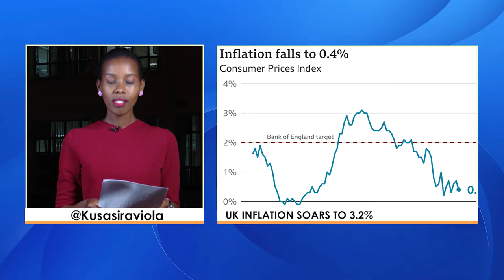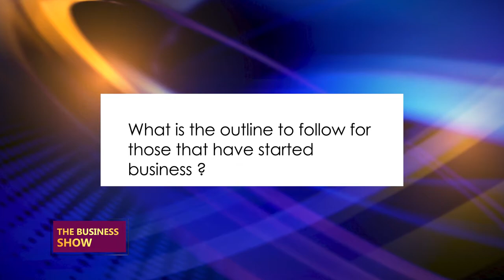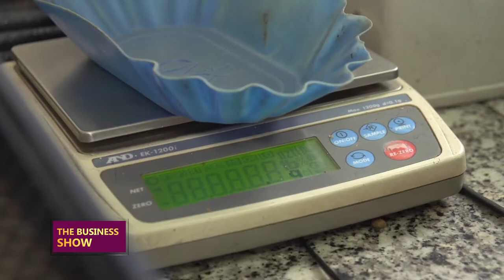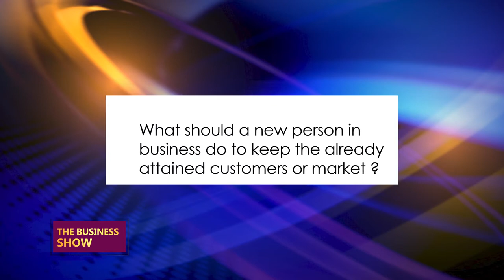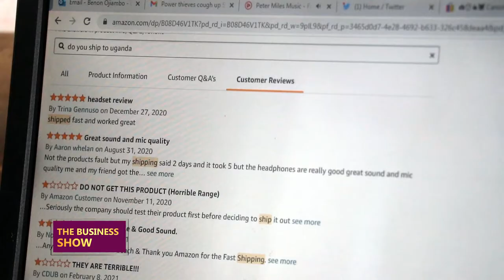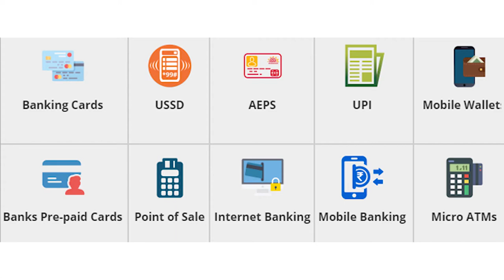THEBUSINESSSHOW: Tips to consider when starting a business